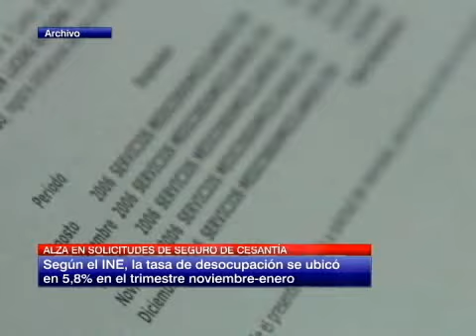Aumentan en 27,1% las solicitudes del seguro de cesantía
Según las cifras entregadas por el INE, más de 113 mil personas accedieron a este beneficio durante enero de este año.